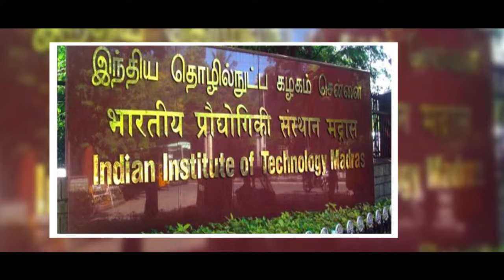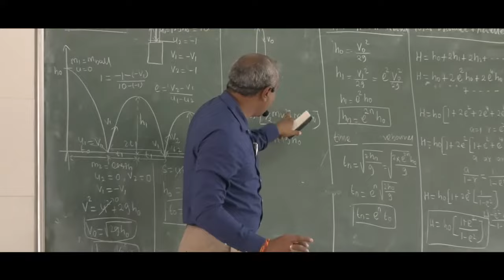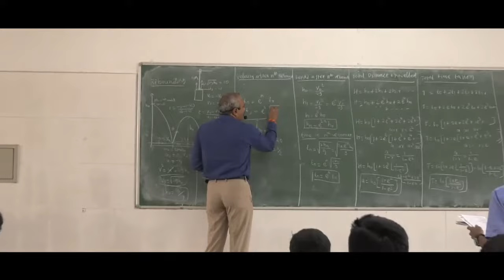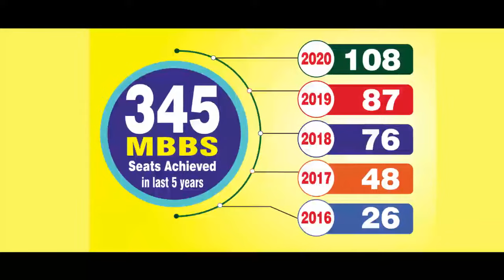FOUNDER & DIRECTOR OF CLASSIC NEET ACADEMY - Dr.T.PERIASAMY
Dr. T. Periasamy, an edupreneur, was born in a small village in Karur District of Tamil Nadu. He is having 20 years of experience in teaching, research and industry.

Being a Government School Tamil Medium student, he excelled in his education and become an IITian. He completed his Bachelor’s degree in Mechanical engineering from University of Madras and Master’s degree in Mechtronics engineering from VIT.

He pursued his doctorate (Ph.D) in the field of Mechanical Engineering (Robotics) from IIT Madras. He published nearly 10 papers in the international journals and conferences.

After completing his masters in the year 2002, he worked as a lecturer in a reputed institute for few years, where his journey of teaching started. He loved to teach students and received the Best Faculty Award.

Not only in academics but also involved himself in extracurricular activities like NCC and sports. He served as NCC officer of the college and got trained by Indian Army at Officer Training Academy (OTA), Kamptee, Nagpur for a period of 3 months and commissioned as Lieutenant.

After his doctorate he worked in various industries such as Eaton Technologies, Pune & USA; Mahindra & Mahindra, India in various capacities. He has visited around 10 various countries such as USA, UK, Germany, Austria, etc., during his research and industry career.

He is an invited lecturer for many tier-1 institutions such as IIT-Madras, NIT, etc.,

Due to his passion in teaching and education, he joined as the Director in a reputed coaching institute at Salem.

Through his uninterrupted heartfelt dedication, hard work and zeal to serve the student community, he became very admirable and popular physics teacher amongst students, for his exhaustive subject knowledge, incomparable teaching ability and excellent directive skills. His dream of becoming an Edupreneur resulted in the birth of CLASSIC NEET ACADEMY.

Under his leadership, 98% of his students cleared NEET 2020; 108 students got MBBS seats through Govt. Quota during NEET 2020. 2 of his students got MBBS seats through All India Government Quota.  Since 2016, 501of his students got MBBS seats in various medical colleges in Tamil Nadu through Government Quota based on NEET marks. This is the highest ever result in Salem region for any institute or school.